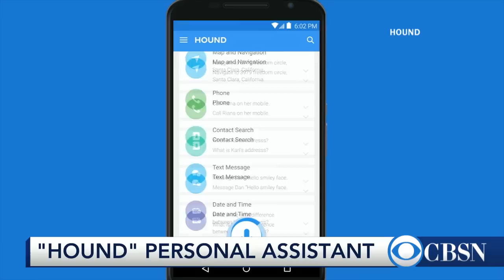SoundHound developing new personal assistant app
SoundHound is developing a new personal digital assistant that it says is faster and smarter than Apple's Siri and Microsoft's Cortana. CNET's Jeff Bakalar joins CBSN with details of the new technology.